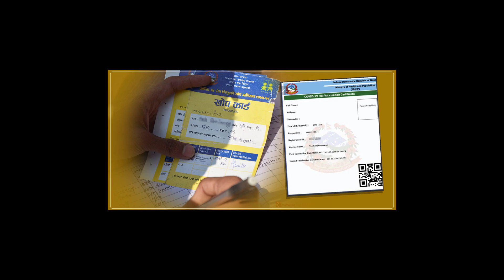ब्रेकअप हुन प्रेम हुनु पर्‍यो, मन मिल्ने जीवनसाथीको खोजीमा छु : बर्षा - BM NEWS JAN 11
© by Budha Subba Digital Pvt.Ltd.